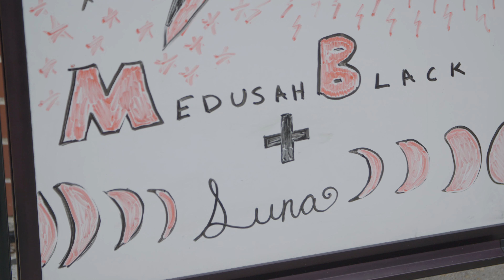Flipping The Desk - Medusah Black - Untitled